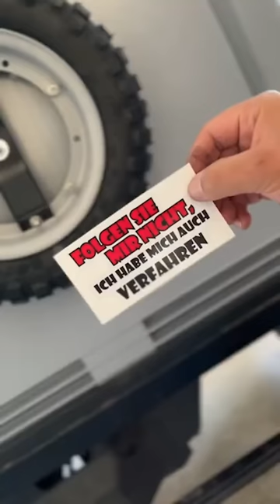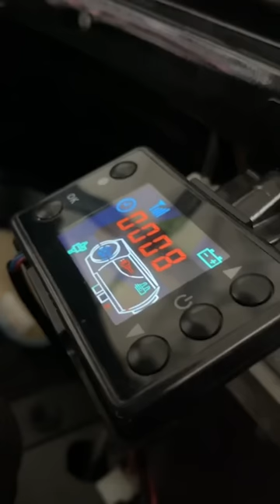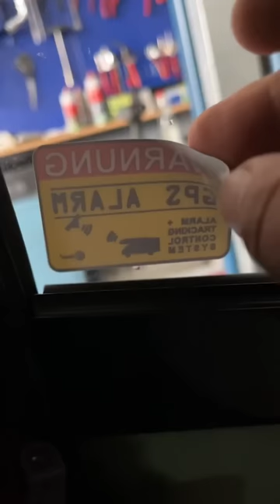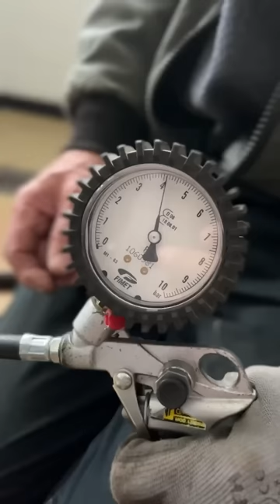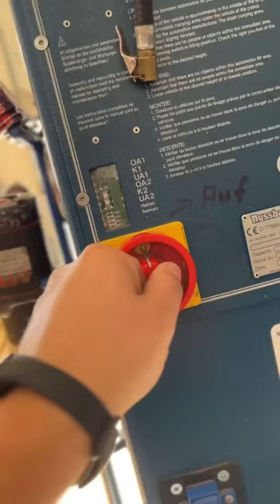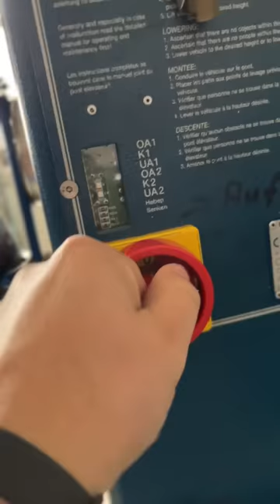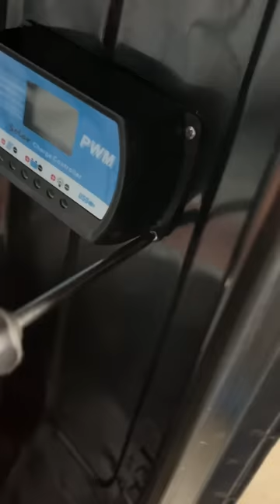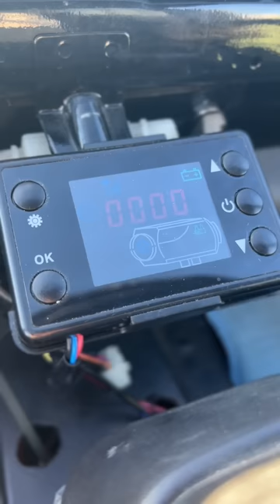DIY Micro Camper Conversion | Full Build Timelapse | Piaggio Ape 50 | Garagengedöns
6 months of building & transforming a Piaggio Ape 50 into a Micro Camper with full size bed, solar energy and parking heater that can go offroad. 🛠️🚛⛰️ Building this project was always my dream and I wish you a lot of fun with the video. 🍿🤩

Chapters:
00:00 Intro
00:16 Project start
01:16 Attaching the roof
01:58 Breakthrough
02:49 Side mirrors & LED Lighter
03:51 Rivets
04:54 Windows
05:57 Spare wheel
06:39 Decals & Stickers
08:10 First drive with box
08:58 Diesel parking heater
14:56 Interior design
18:54 Alarm system
20:27 Winter tires
27:03 360° Cam
29:50 Preparation
32:33 Offroad Park
35:10 Cleaning
36:43 Changing Axle boot
36:45 Underbody protection
42:08 Solar system
47:33 Roomtour
51:05 Outro

Music produced by Garagengedöns